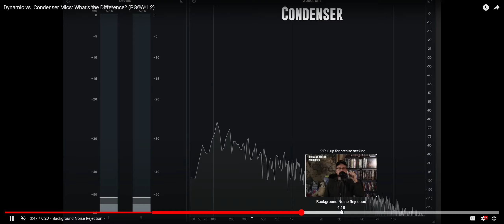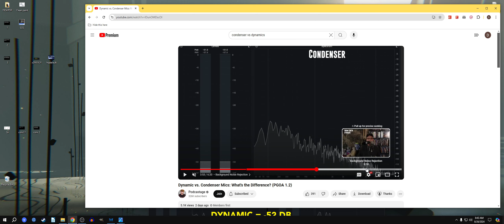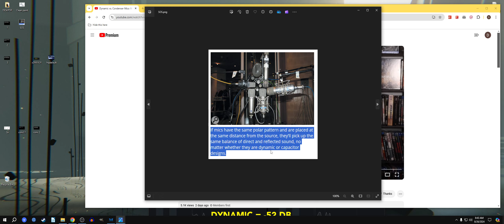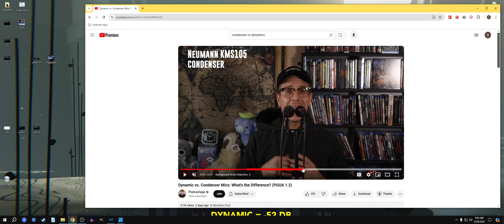My reaction to Dynamic VS Condenser Mics video by Podcastage :D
This is just a reaction video to Podcastage's Dynamic vs. Condenser Mics: What's the Difference? (PGOA 1.2). The original video can be found